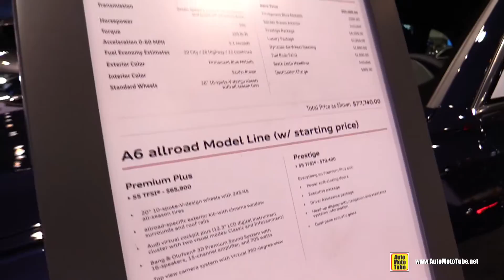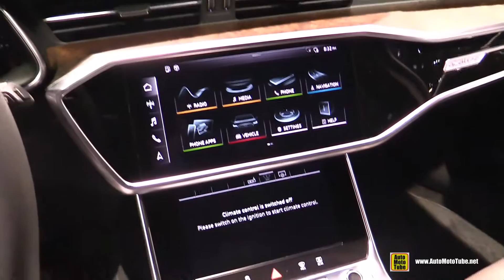2020 Audi A6 Allroad - Exterior Interior Walkaround - 2020 Chicago Auto Show